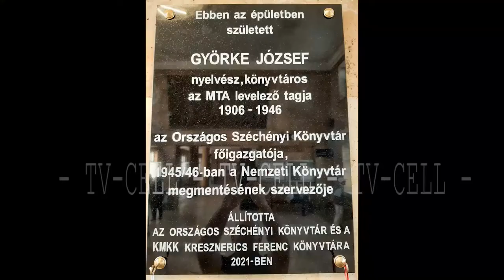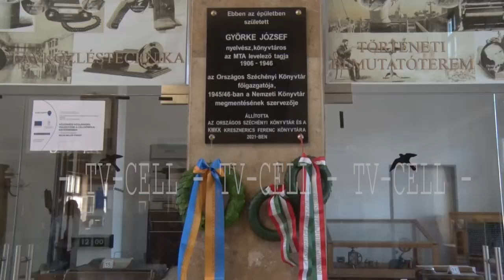Emléktábla Györke Józsefnek, az OSZK egykori főigazgatójának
Halálának 75. évfordulója alkalmából emléktáblát avattak Györke József (1906–1946) tiszteletére 2021. szeptember 11-én szülőhelyén, Celldömölkön a vasútállomáson.

Az emléktáblaavatáson Rózsa Dávid, az OSZK főigazgatója mondott beszédet.

Megemlékezésében kiemelte, hogy Györke József ugyan rövid ideig, alig több, mint egy évig állhatott a nemzeti könyvtár élén, de mindent elvégzett, amit el kellett végeznie a II. világháború utáni újraindítás kapcsán.